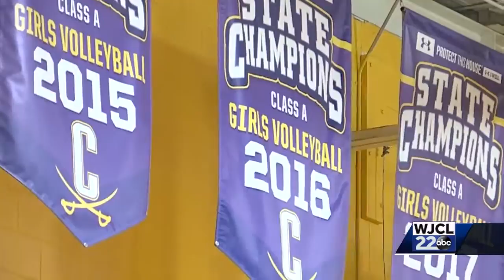The Calvary Day Dynasty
calvary day, volleyball